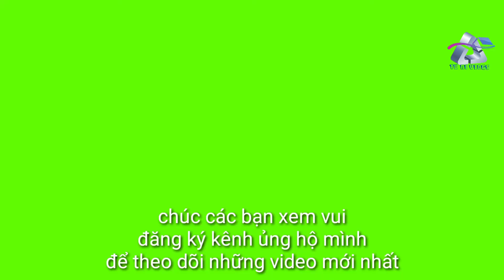Cô gái live stream cho rằng mình thông minh không bị cách ly và cái kết.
Cô gái live stream đến từ Daegu Hàn Quốc xuống sân bay Tân Sơn nhất like stream tự cho mình thông minh và không bị cách ly.
Chúc các bạn xem vv